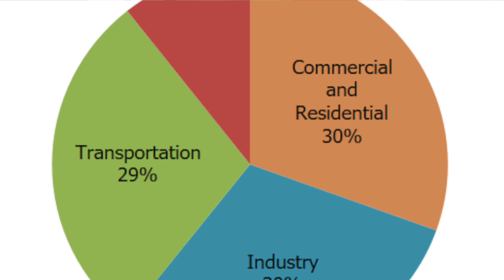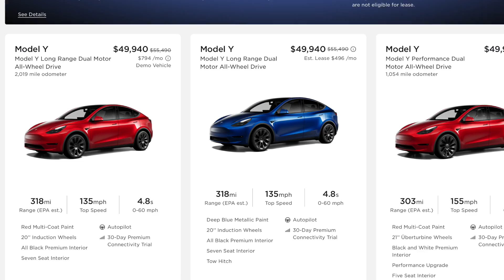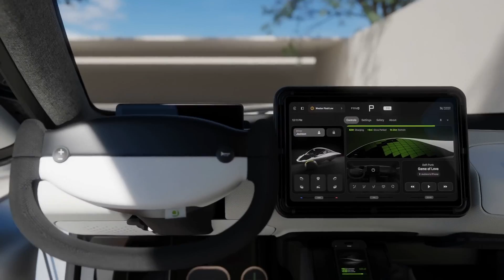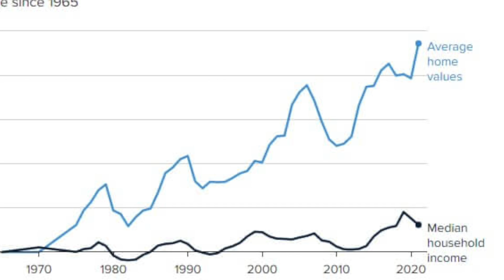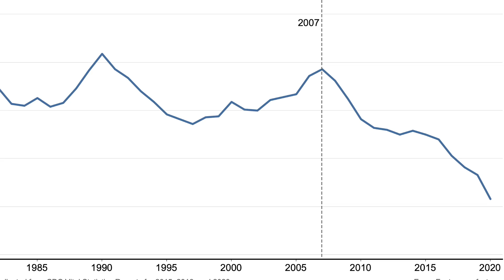Cars like Aptera ARE the Future, Here's Why